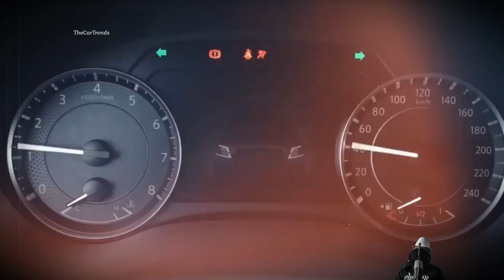Buying a Used Japanese Beast - Nissan Patrol sixth generation (Y62)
Hi guys, no matter how drastic the changes were when the Nissan Patrol changed generations, it always had a trail of myths and legends behind it. And the manufacturer has had to try desperately to live up to some while desperately refuting others.

00:00 - Intro
00:16 - Timeless values
00:45 - It has to be so
03:09 - Lucky number
04:09 - King's suspensions